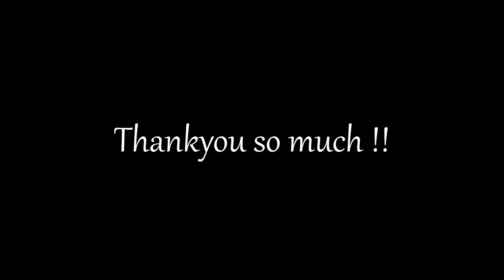MY NEW CAR !! 😍|| FORD ECOSPORT 2020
MY GEARS
MOBILE: OnePlus 6, 8t
DSLR: Canon M50
ACTION CAMERA: GoPro
VIDEO EDITING SOFTWARE: PREMIER PRO